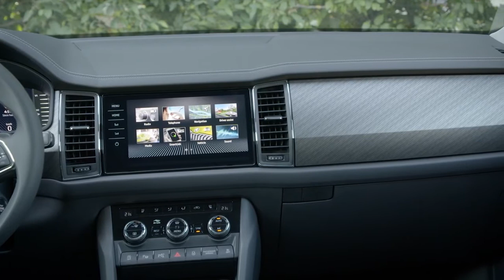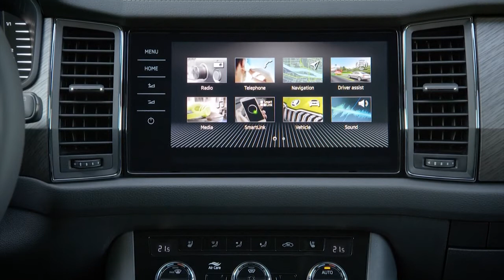New 2022 Skoda Kodiaq Style facelift Driving, Exterior, Interior, Boot, Features & Details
Revamp of the KODIAQ: roughly four years after ŠKODA launched the first model in its SUV campaign, the carmaker has now upgraded the globally successful KODIAQ. The Czech brand has further developed the emotive design of the KODIAQ, which can also be ordered as a 7-seater, and improved its aerodynamics. For the first time, the range of options for this large ŠKODA SUV includes innovative full LED Matrix headlights. The updated KODIAQ will be available from July 2021.
ŠKODA takes the look and feel of the KODIAQ's interior to a new level by providing it with new decorative strips, additional contrasting stitching and enhanced LED ambient lighting functions. For the first time, the range of options for the large SUV includes ergonomic, perforated-leather seats with multiway electric seat adjustment, ventilation and massage function. The optional Eco seats available for the Ambition and Style trim levels come with high-quality seat covers made of vegan, recycled materials. The CANTON sound system is another optional extra now offering ten speakers instead of the previous eight, in addition to the central speaker in the dashboard and the subwoofer in the boot.
The modern and efficient engines available for the ŠKODA KODIAQ come from the latest EVO generation. Two diesels and three petrol engines provide power outputs ranging from 110 kW (150 PS) to 180 kW (245 PS). The two diesel engines emit up to 80 per cent less nitrogen oxides (NOx) thanks to the application of a sophisticated 'twin dosing' exhaust gas treatment. The 2.0 TSI petrol engine featured in the RS variant makes its KODIAQ debut. The entry-level 1.5 TSI is the only variant available with a 6-speed manual gearbox and front-wheel drive. A 7-speed DSG comes as standard for all other variants; all-wheel drive is standard for the KODIAQs producing 140 kW (190 PS) or more.